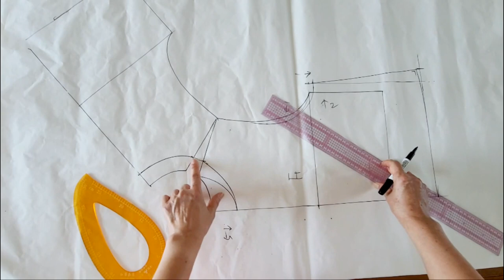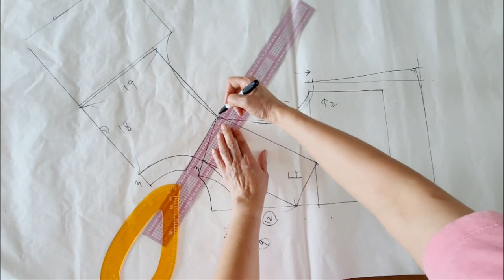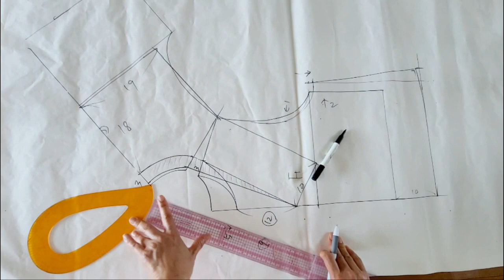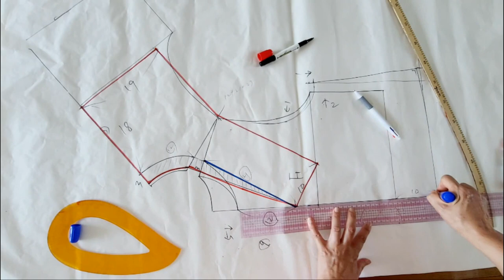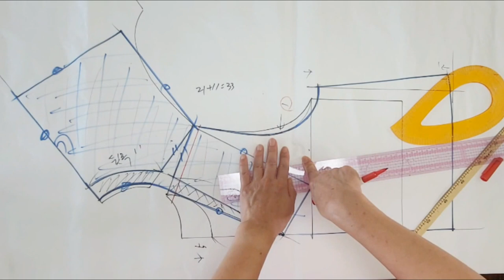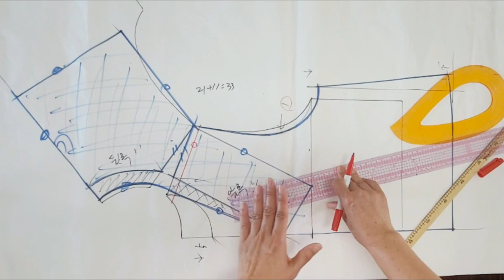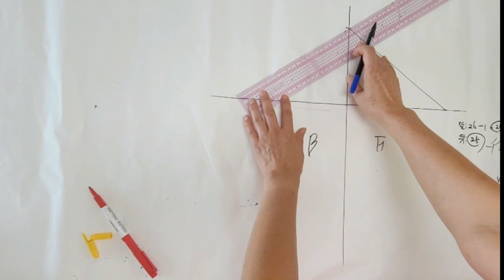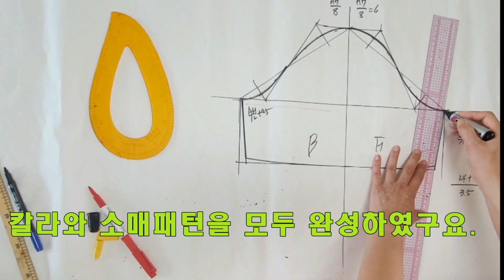(eng) 세일러칼라 원피스 패턴만들기 (칼라, 소매패턴) / Linen, Making Sailor Collar Dress Pattern (Collar, Sleeve )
- This is a dress pattern video with a sailor collar design made of linen.
- In the first video, we have front, back, and skirt patterns, and in the second video, we have a collar and sleeve pattern video.
- It's a simple design, but it's a design that can create a lovely atmosphere with the sailor collar.
- 린넨소재의 세일러칼라 디자인의 원피스 패턴 영상입니다.
- 1편 영상에서 앞판, 뒤판, 스커트 패턴을 담았고, 본편 2편에서는 칼라와 소매패턴영상을 담았습니다.
- 심플한 디자인이면서, 세일러칼라로  러블리한  분위기를 낼 수 있는 디자인입니다.